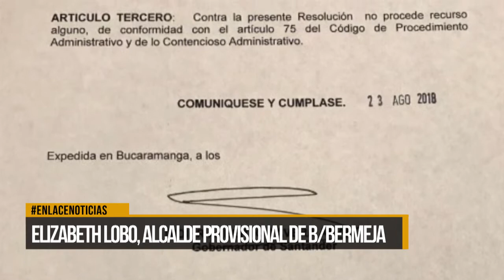Gobernador designó alcalde encargado para Barrancabermeja